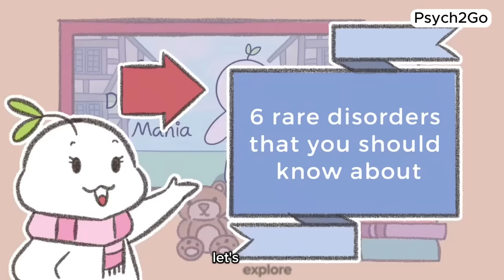6 Rare Mental Illnesses You Should Know About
Mental health is a complex and often misunderstood field, especially when it comes to rare mental illnesses. In this video, we shed light on six rare mental illnesses that you might not be familiar with. Understanding these rare mental disorders is essential for fostering better mental health awareness and empathy. Whether you're studying psychology, curious about the brain, or simply want to expand your knowledge on mental disorders, this video is a must-watch.

Writer/Researcher: Sidney Thompson
Editor: Brie Villanueva
Script Manager: Kelly Soong
Voice Over: Brandon
Animator: Dinda
Project Manager: Cindy Cheong

References:

Cleveland Clinic. (2022). Reactive Attachment Disorder (RAD): Causes, Symptoms & Treatment.
Hinkle N. C. (2010). Ekbom syndrome: the challenge of "invisible bug" infestations. Annual review of entomology, 55, 77–94.
Holm, G. (2019, August 3). Everything You Need to Know About Pica. Healthline.
Lambert, K. (2022, August 24). How Jerusalem Syndrome Works. HowStuffWorks.
Mayo Clinic. (2022, September 30). Kleptomania - Symptoms and causes.
Novais, C. (n.d.). Apotemnophilia: Psychiatric disorder, neurological disorder or not a disease at all? | European Psychiatry. Cambridge Core.
Phelan, J. (2022, July 5). What is Paris syndrome? livescience.com.
Shipon-Blum, A. (2022). What Is Selective Mutism. Selective Mutism Anxiety & Related Disorders Treatment Center | SMart Center.